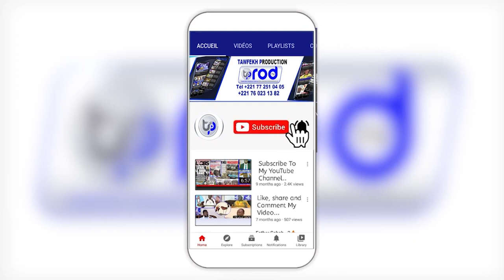KADOUY S.SALIOU FALL Goudi Mame Cheikh Ibrahima FALL Magal Fattaliku Jullig Géej Gi